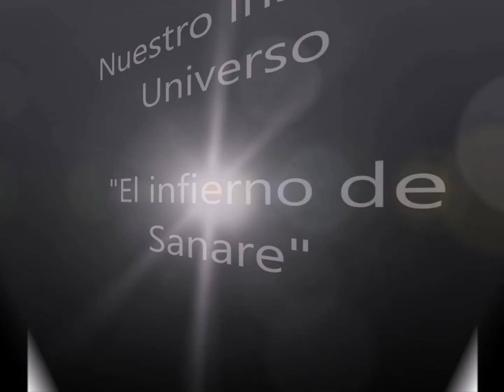Nuestro Insolito Universo "La psicologia del dolor"